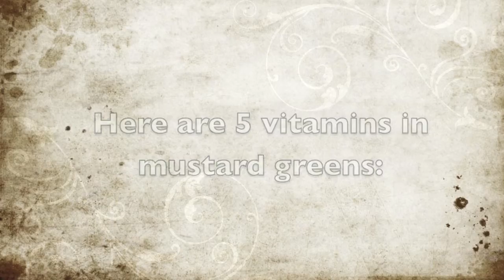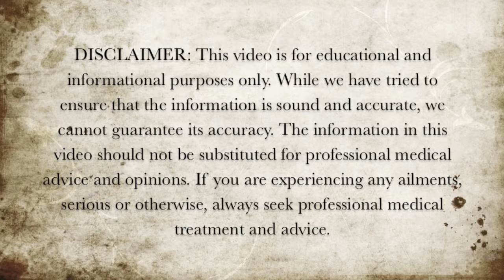5 Vitamins in Mustard Greens - Health Benefits of Mustard Greens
Here are 5 vitamins that are found in mustard greens.